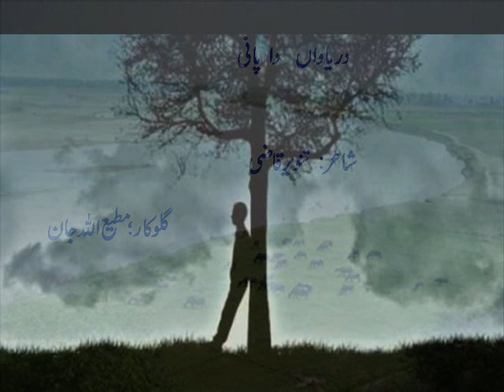دریاواں دا پانی